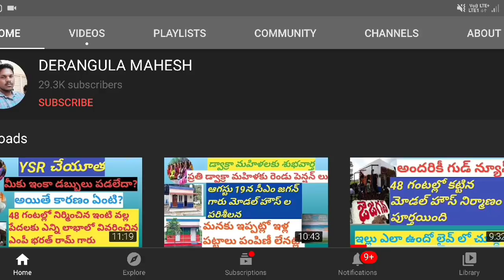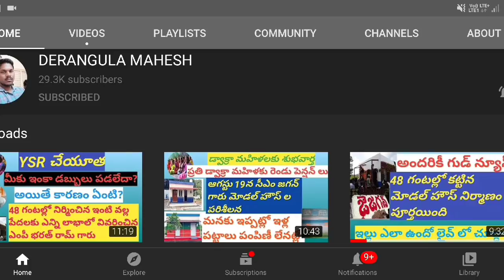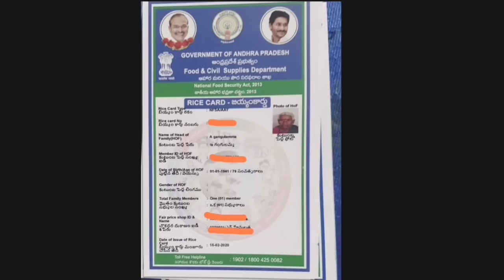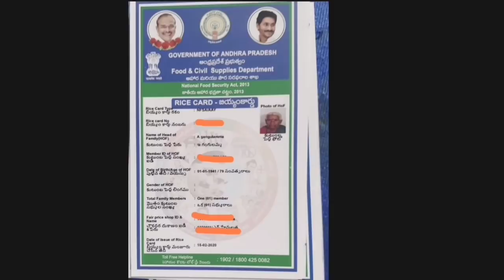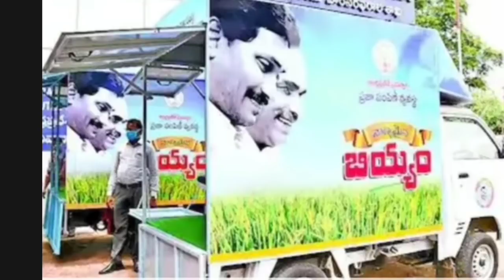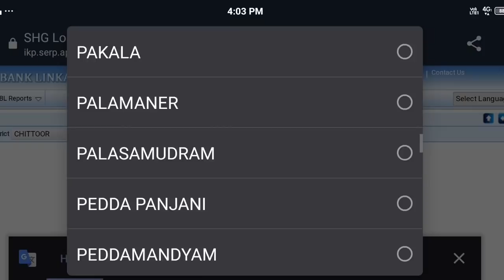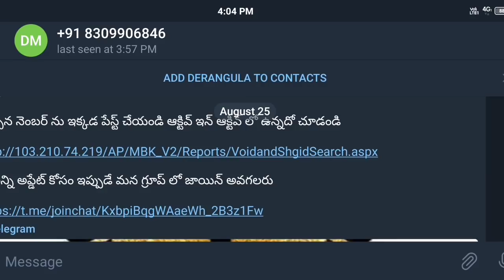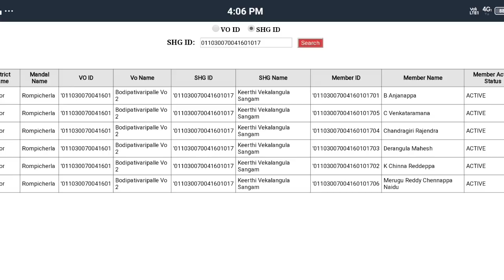DWACRA RUNAMAFISTATUS CHECK ONLINE |RATION DOOR DELIVERY JOBS DETAILS|YSR ASARA|1050FOR RICE CARDS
మోడల్ హౌస్;

Phone pay and google pay number:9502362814

మన చానల్లో వీడియోలు మీకు ఉపయోగపడుతున్నాయిఅని అనుకుంటే  నాకు స్పాన్సర్ చేయండి మీకు తోచినంత నా ఫోన్ పే మరియు గూగుల్ పే నెంబర్ 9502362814

BUM SIR CLASESఈ ఛానల్ లో ప్రతి ఒక్కరూ చూడండి సబ్స్క్రైబ్ చేసుకోండి క్రింది లింకు పైన క్లిక్ చేసి లింక్:

మన చానల్లో వీడియోలు మీకు ఉపయోగపడుతున్నాయిఅనుకుంటే  నాకు స్పాన్సర్ చేయండి మీకు తోచినంత నా ఫోన్ పే మరియు గూగుల్ పే నెంబర్ 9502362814

AP